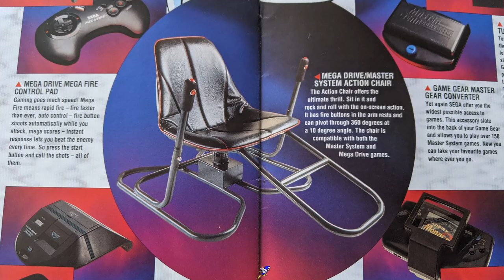Quantos Existem no MUNDO ?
DESCRIÇÃO DO VIDEO : saibe quanttos acessorios existem ao redor do mundo , quantos acessorios de mega drive eu tenho quais os mais raros e quanto custa cada um deles !

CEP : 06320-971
DIEGO RAMIRES !

🟣 PSN e LIVE: UColecionador
⭕ Skype: UColecionador2
🟣 YouTube Canal: UColecionador !